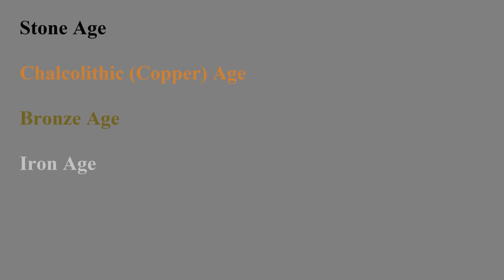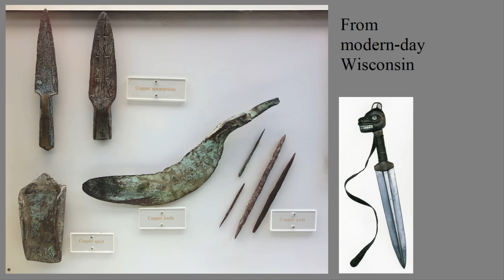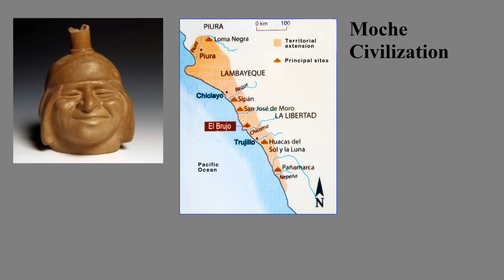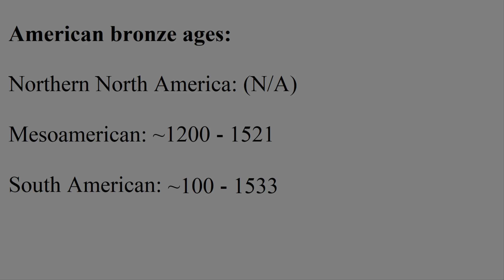Did The Americas Have A Bronze Age?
The Bronze Age is often associated with ancient Mesopotamia, Greece, India, or maybe Egypt and China. But what about the Americas?